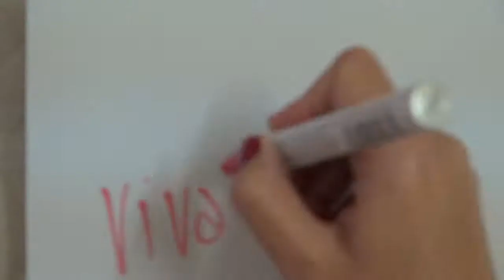Viva la Vegan! Q&A series: Is Honey Vegan?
Leigh-Chantelle from Viva la Vegan! explains whether honey is vegan or not.

PLEASE NOTE: Coconut nectar, brown rice syrup and stevia are best to use as honey substitutes.